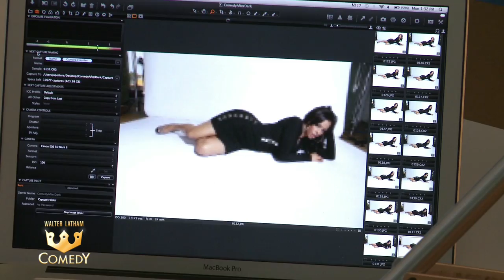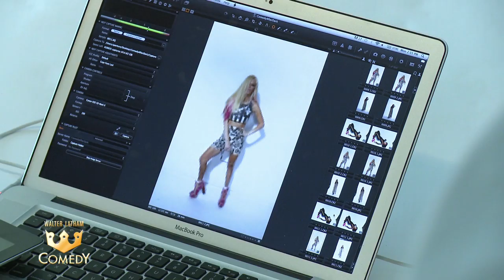Walter Latham's Comedy After Dark Secret Access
Walter Latham's Comedy After Dark Now playing on Netflix.  Coming next month to Huu,

Walter Latham's "Comedy After Dark" Unrated Director's Cut Now Available on Netflix U.S., U.K., & Canada  featuring the funniest comedians in the country

"Always Original"